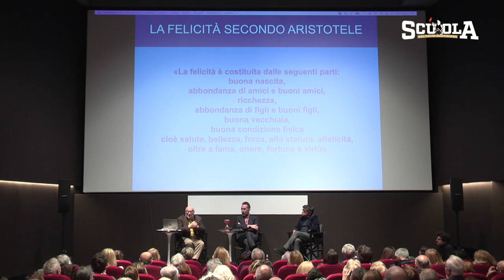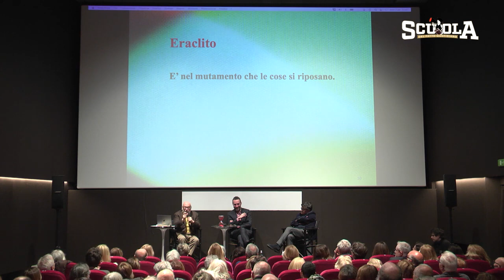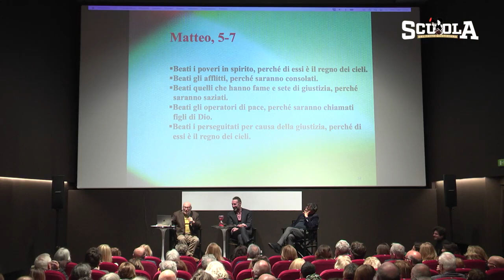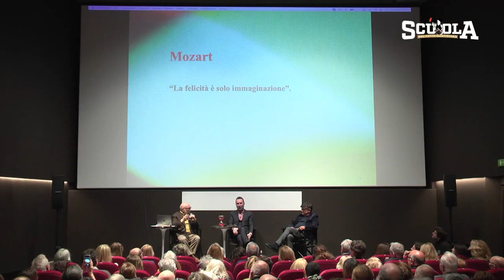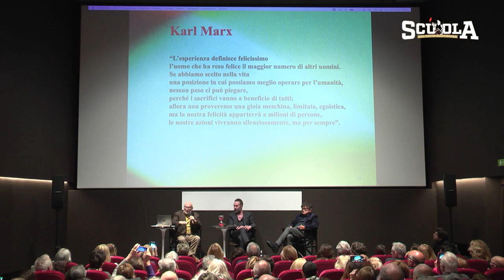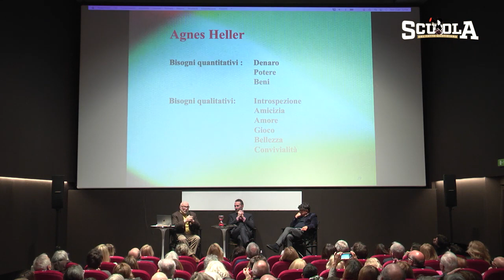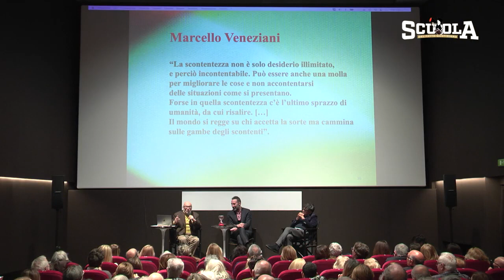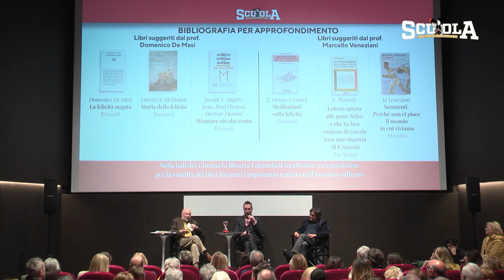Da che cosa dipende la felicità - La scuola de Il Fatto